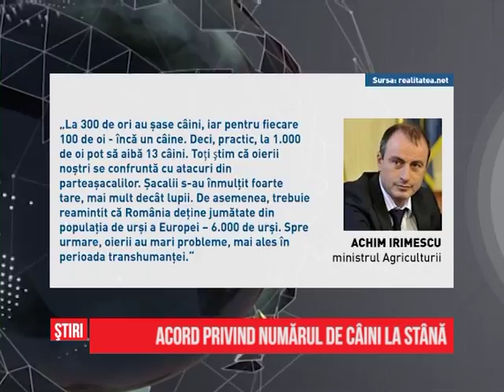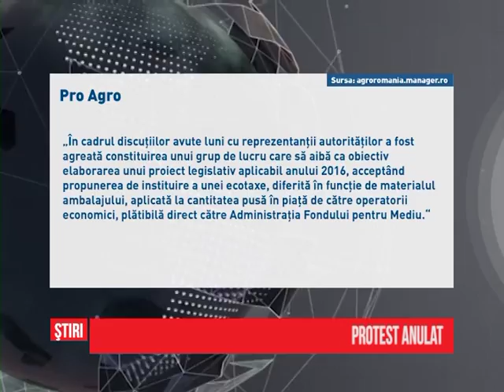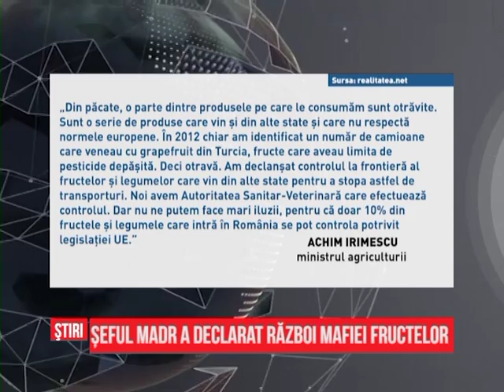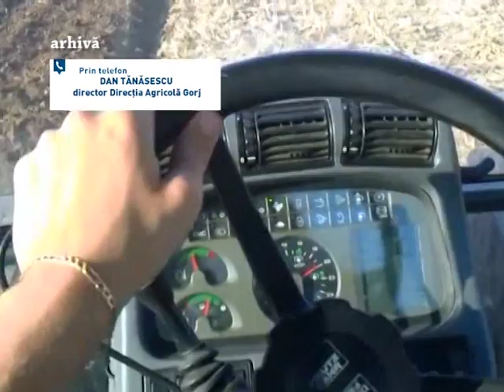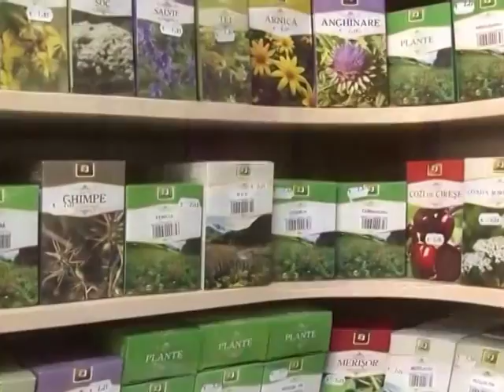Stiri din agricultura - Agro - 09.02.2016